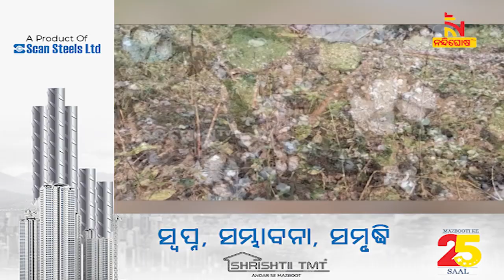କଳାହାଣ୍ଡି: କାଳ ହେଲା ଅଦିନିଆ ବର୍ଷା, ନଷ୍ଟ ହେଲା କୁଇଣ୍ଟାଲ କୁଇଣ୍ଟାଲ କପା | Nandighosha TV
ଅଦିନିଆ ବର୍ଷା ଯୋଗୁ ନଷ୍ଟ ହେଲା କପା । କଳାହାଣ୍ଡି ଗୋଲାମୁଣ୍ଡାରେ ଏକର ଏକର ଜମିରେ କପା ଫସଲ ନଷ୍ଟl ବର୍ଷକର ରୋଜଗାରକୁ ନଷ୍ଟ ହେବା ଦେଖି ହତାଶ ଚାଷୀ ।

* DishTV Channel No: 1367
* Airtel Digital TV Channel No: 611
* TATASky Channel No: 1779
* hathw@y Channel No: 731
* Ortel Channel No: 707
* Videocon d2h Channel No: 840
* SITI Channel No: 17 & 458
* GTPL Channel No: 719
* SUN Direct Channel No: 667
* Asianet Channel No: 219